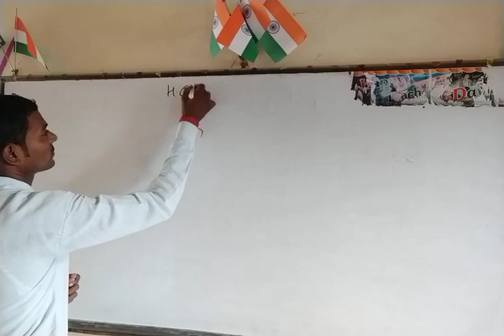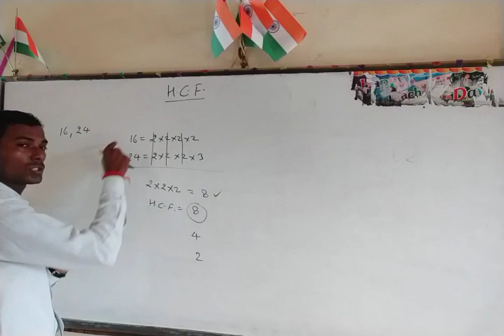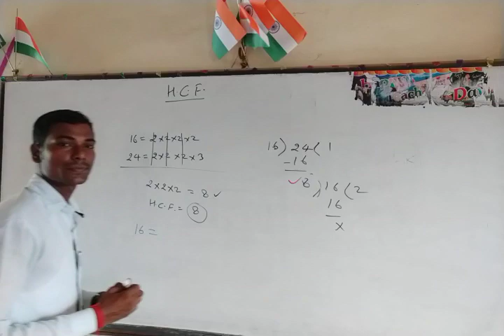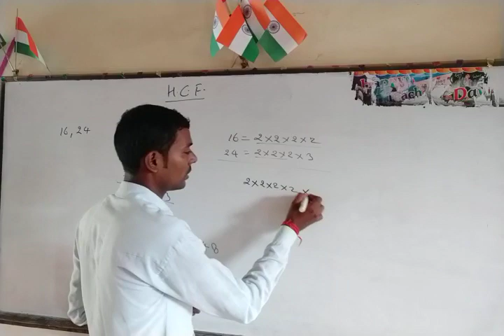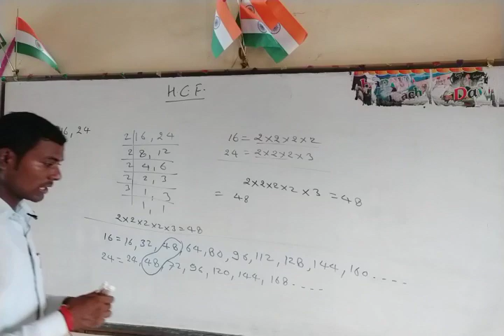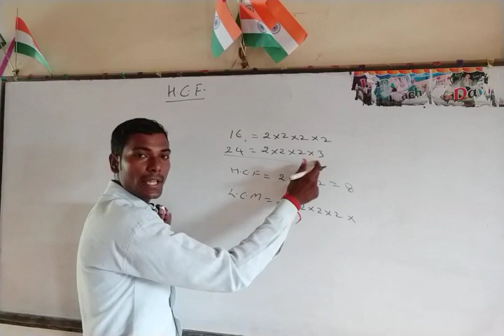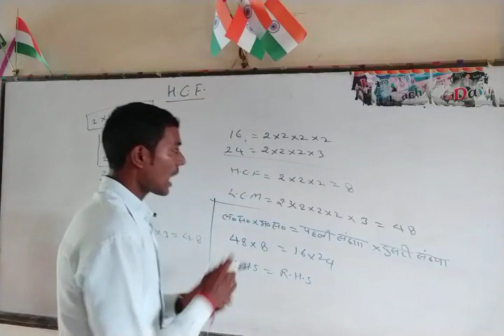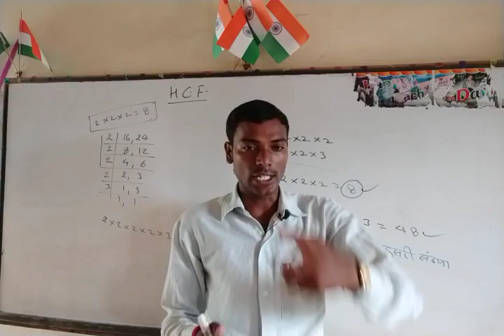Finding the HCF and LCM महत्तम समापवर्तक और लघुत्तम समापवर्त्य in hindi